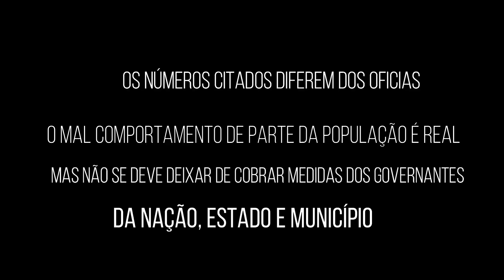Em Chapadinha: Até Dono de Funerária tá Assustado com Mortes